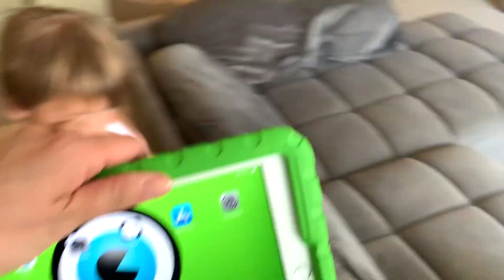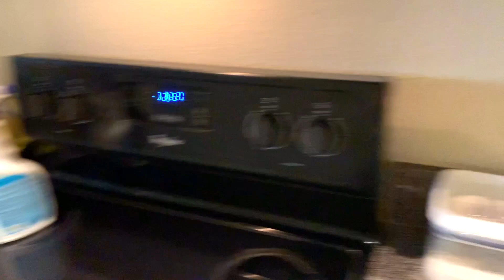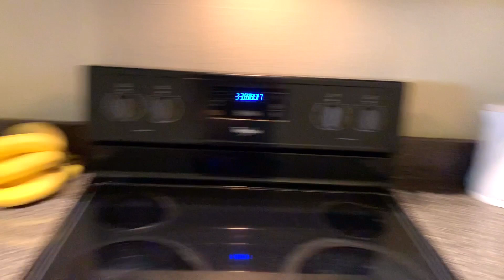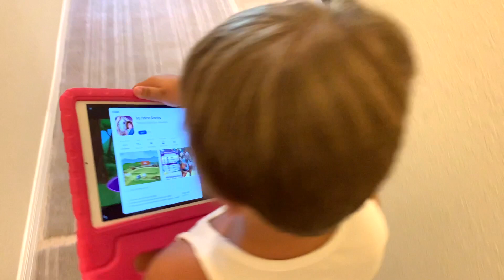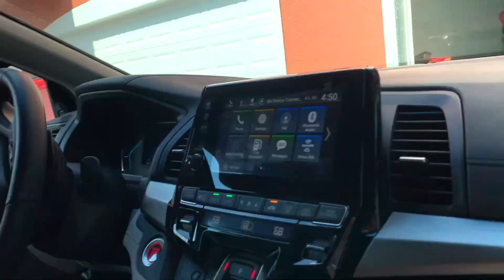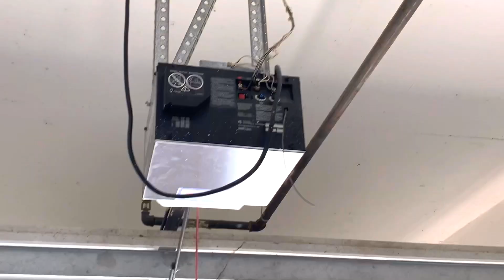США Влог Уборка и Расхламление на Кухне Большая семья в США /USA Vlog/